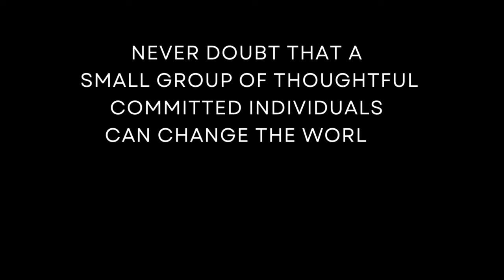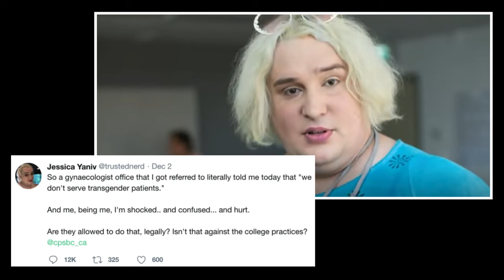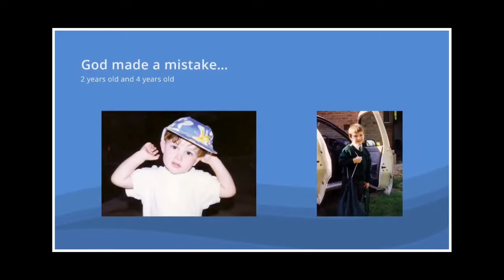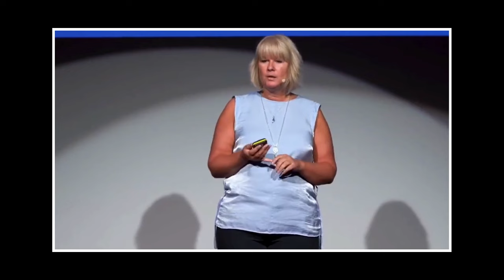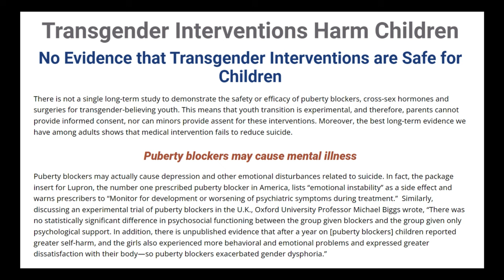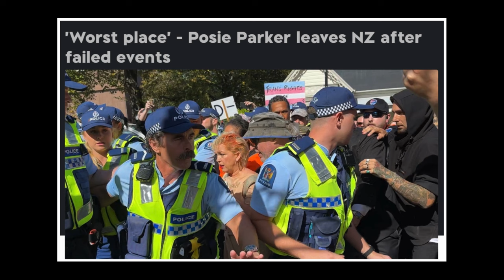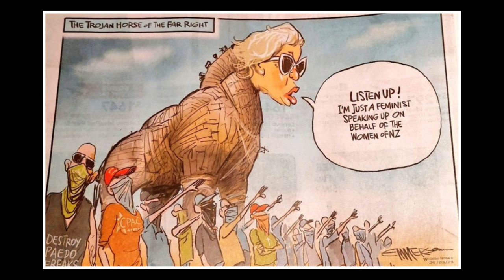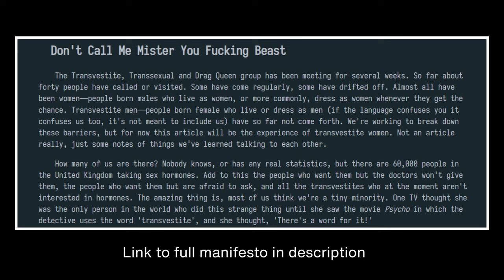Ep 17 Mr. Menno | Woman Up QLD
We were so happy to be joined by the wonderful Mr. Menno!

Mr. Menno has become well known online for his entertaining and thought-provoking articles and videos around the maddening and insane world of gender woo woo.

He stands as a voice for those who feel pressured by new confusing norms that do not resonate with so many, not just gay and bisexual people, but anyone who is deeply concerned with the medicalisation and mutilation of “gender nonconforming” kids; the increasingly changing and dehumanising language; and the disappearance of single-sex spaces and services.

Mr. Menno is a proud gay man, unafraid to question and call out the current homophobia that we now find so deeply entwined within, what's now known as, the “LGBTQIA+ community”. He approaches the madness around gender ideology with a unique blend of sincerity, compassion and humour. While celebrating the diversity of the gay scene, he remains critical of the ideology that has completely muddled the waters of sexual orientation and gender identity.

We spoke about his “peaking”, the roots of transgenderism, children “transition”, the barbarity of sex change operations for minors, the crazy Australian political landscape, and more.

X (formally Twitter) @WomanUpSpeak @SueMClarke1 @LeahWhiston

Follow Mr. Menno

Links

Don’t Call Me Mr. You Fucking Beast

Woman Up Queensland organise speakers corner's, actions and protests in Queensland countering the gender madness and doing our bit to reverse the erasure of women's rights and children's safeguards.
Woman Up Queensland
BSB 944600
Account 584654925